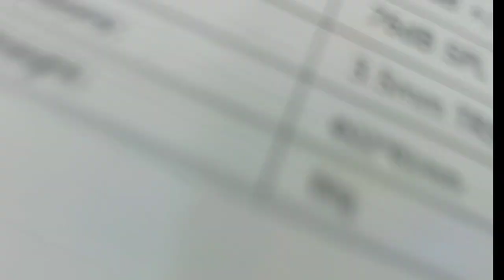My New Mic & Tripod || Bora Bazaar Mumbai || Cheapest price || NQAK Vlogs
NQAK Vlogs.

Hello Guys,
Ek Bar Fir Se Swagat Hai Apka Humare YouTube Channel pe Jiska Naam Hai NQAK Vlogs.
Agar Apko Ye Video Acchi lagi To Plz Video Ko Like Kare,
Or Apne Dosto Ko Share Kare,

Humari Video:-